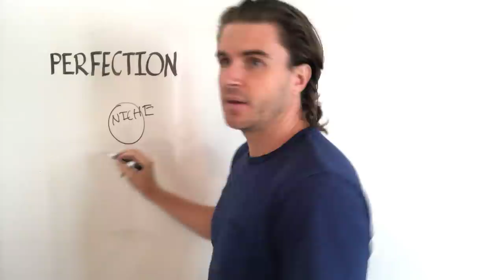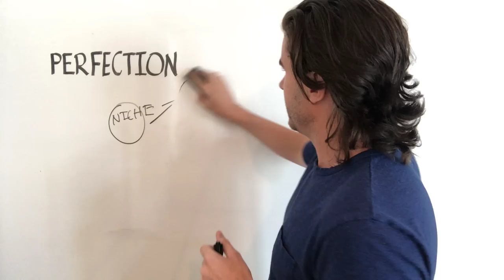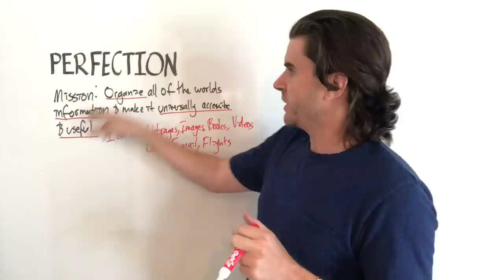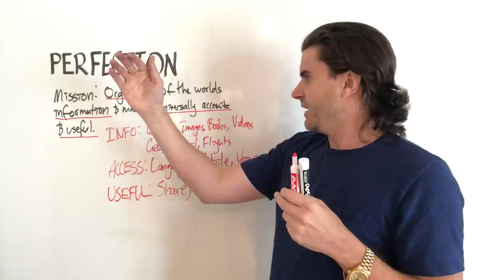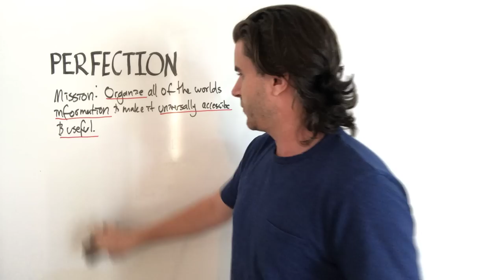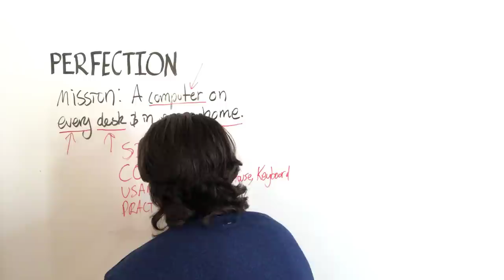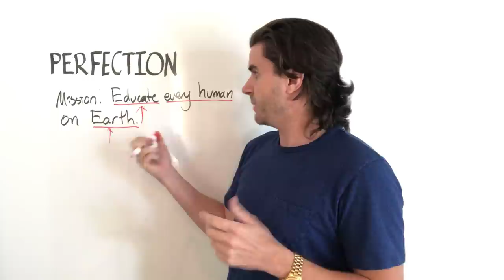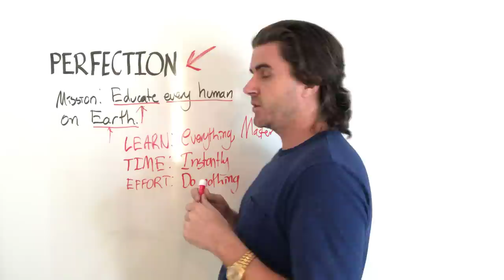What Does Perfection Look Like?